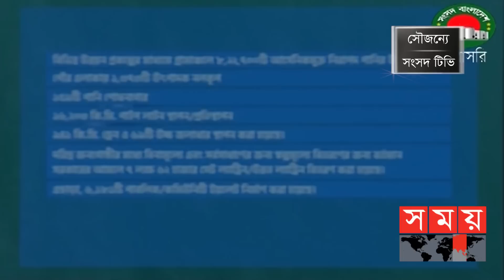স্থানীয় সরকার ও পল্লি উন্নয়নে বরাদ্দ ৪৪ হাজার ৬৯০ কোটি টাকা | National Budget 2022-23 | New Budget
'শেখ হাসিনার মূলনীতি, গ্রাম শহর উন্নতি' এই দর্শন নিয়ে সরকারের ১৩ বছরে স্থানীয় সরকার ও পল্লি উন্নয়ন খাতে প্রধান্য দিয়ে আসছে। আগামী অর্থবছরের জন্যও বরাদ্দ রাখা হয়েছে ৪৪ হাজার ৬৯০ কোটি টাকা। এই অর্থ দিয়ে আগামী অর্থবছরে ৫ হাজার কিলোমিটার নতুন রাস্তা ৭ হাজার কিলোমিটার সড়ক রক্ষণাবেক্ষণ করা হবে। পাশাপাশি কমপ্লেক্স, ,ব্রীজ,কালভার্টসহ সার্বিক অবকাঠামো উন্নয়নে ব্যয় করা হবে।